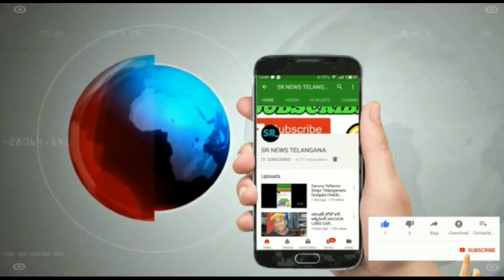సిరిసిల్ల MLA టికెట్ బీసీలకు కేటాయించాలని బీసీ సంక్షేమ సంఘం ఆధ్వర్యంలో నిరసన SIRCILLA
Sr news Telangana